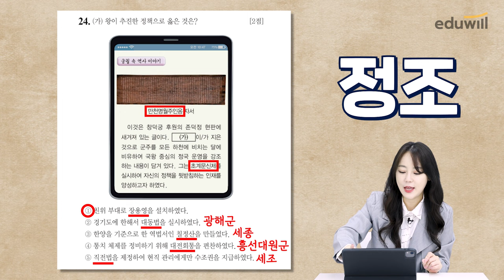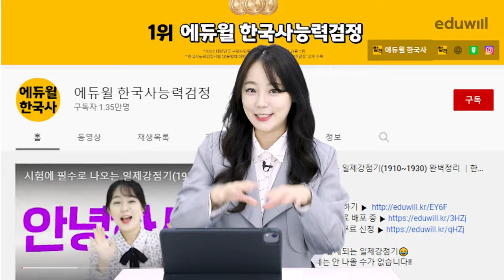한능검 정답은 바로 너! 조선왕 후기 모음집🤴｜ 조선왕조실록｜한능검 벼락치기｜에듀윌 한국사｜최한나 교수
시험에 필수로 나오는
조선왕 후기 모음집!
한능검에서 이거 알면 일단 점수 먹고 들어감😍

20분 컷으로 조선왕 후기
한능검 점수 보장해드립니다.

재밌어서 영상 안 멈추고 보는건 안 비밀!🤗
한능검 점수 초고속으로 올려봅시DA💚